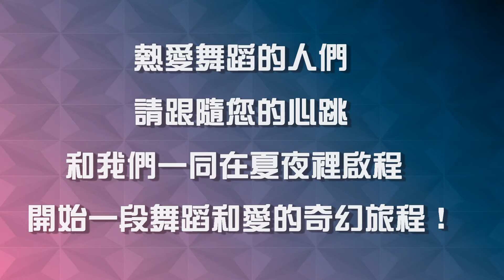2016菲舞翱翔第一屆成果發表『預告片』